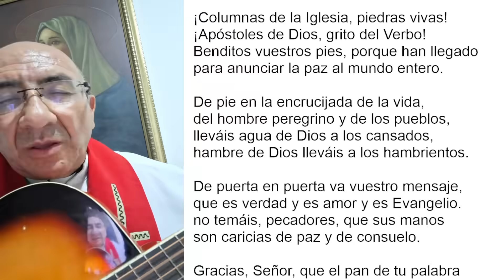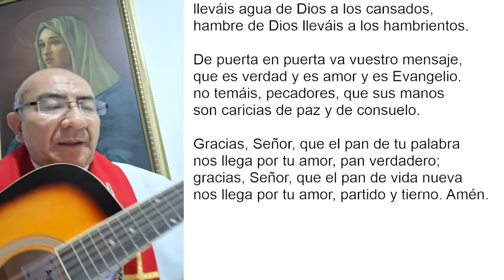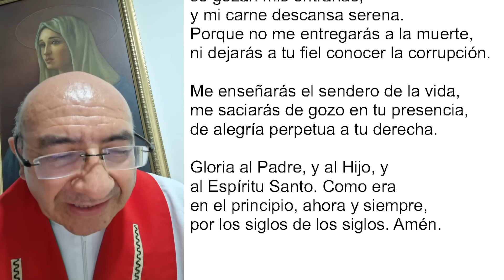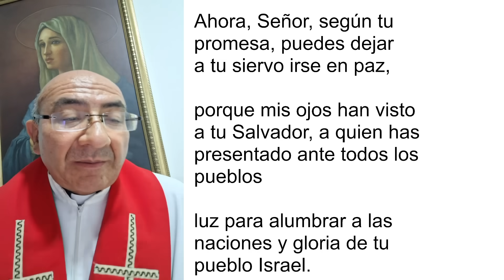COMPLETAS DE HOY, JUEVES 21 DE SEPTIEMBRE 2023. ORACIÓN DE LA NOCHE